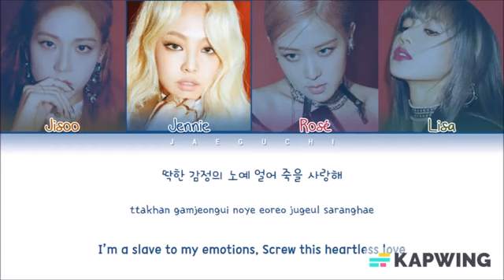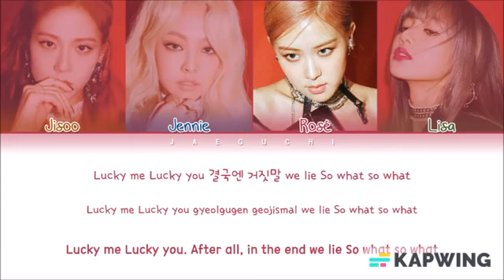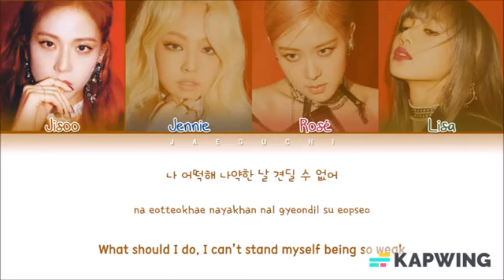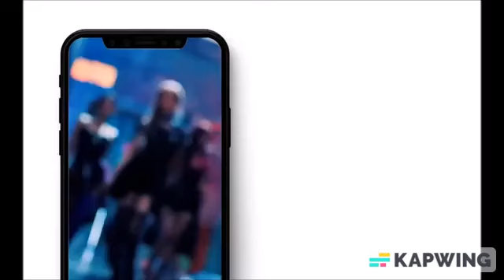BLACKPINK - Kill This Love (Color Coded Lyrics Eng/Rom/Han/가사)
ブラックピンク Kill this Love 日本語字幕
블랙핑크 Kill this love 가사
블랙핑크 가사
Music
1 songs